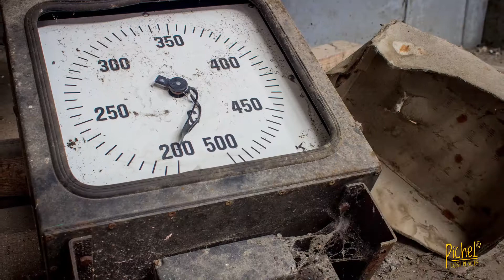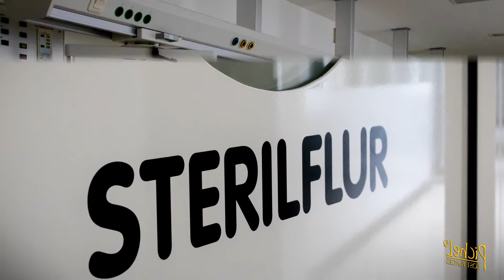Vergessene Orte 1 Part "eins"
Der erste Teil der kleinen Sammlung "Vergessene Orte 1".
Hier wurde das gesamte Bildmaterial der diversen Locations verwendet.

Das Material für dieses Video entstand "irgendwo im nirgendwo".